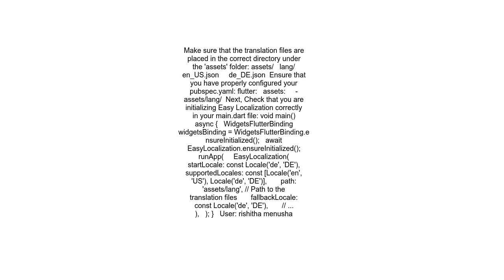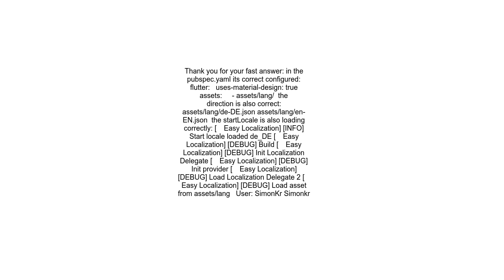easy localization switch language doesnt work